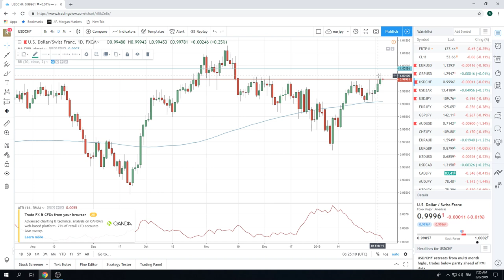06Feb19 Traders Opening Call - PrivateerFX